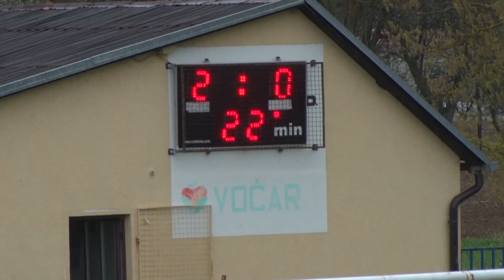,,JEDINSTVO (Žeravica)-ZELJEZNICAR (Doboj) 5:0,, 21. kolo Druga liga-zapad 09.04.2022.